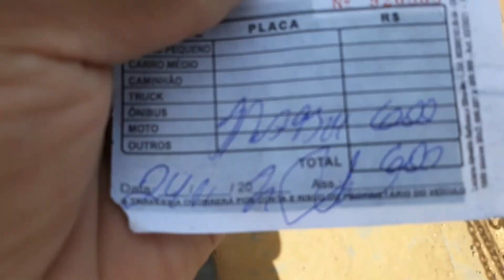Rio São Francisco, TRAVESSIA 6 REAIS ATUALIZAÇÃO DIA 24 DE NOVEMBRO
Velho Chico

CURTA
COMARTILHE
E SE-INSCREVA